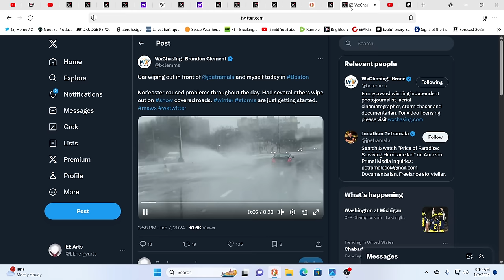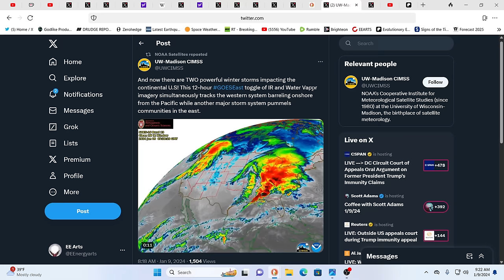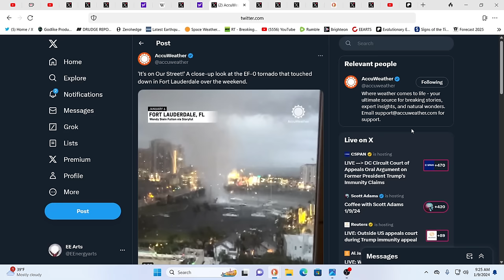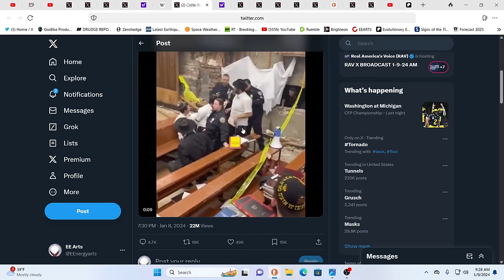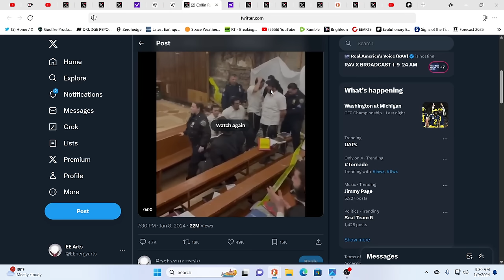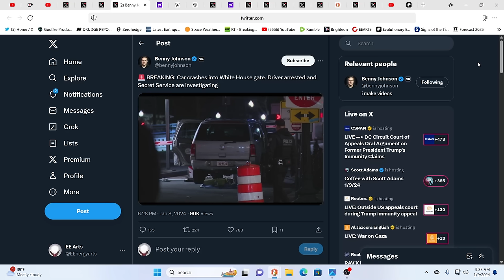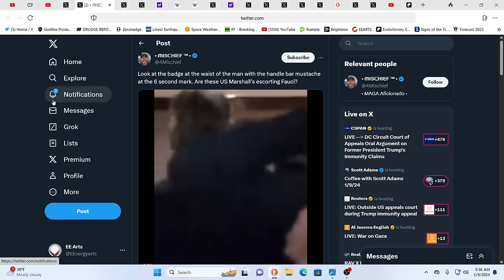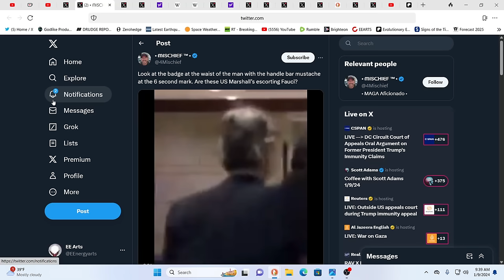TORNADOES & SEVERE WEATHER WARNING*CAR CRASHES INTO WHITEHOUSE GATE*MYSTERIOUS TUNNELS UNEARTHED*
For truly uplifting energies & frequencies in these times!